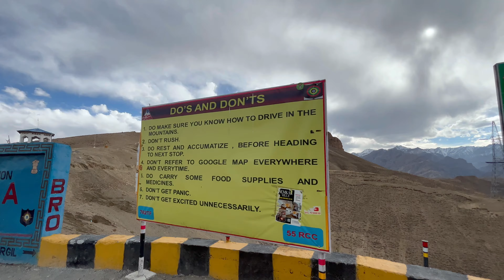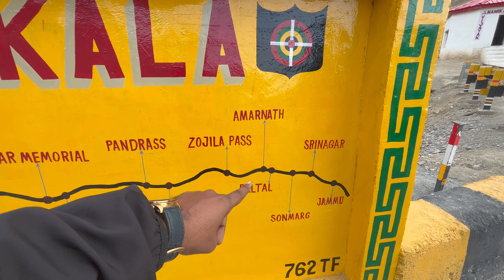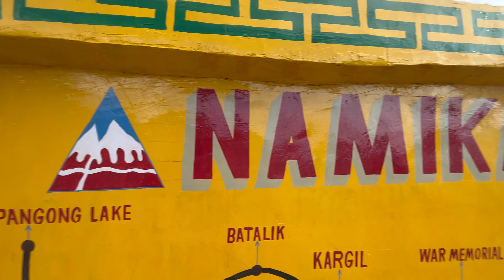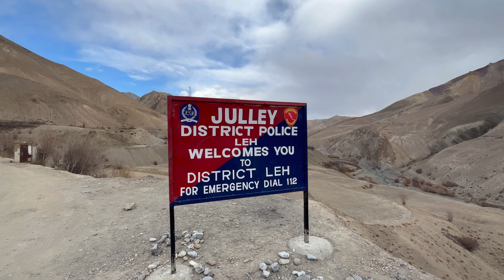Namikala Pass | Kargil To Leh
कारगिल से लेह के बीच में कई बड़े पास हैं जिसमे से एक है नामिकला पास जो १२ हज़ार फीट से अधिक उचाई पर है , पूरे समय में बंजर पहाड़ और इंडस नदी के किनारे चलते हुए लेह पहुँचे । लेह लद्दाख में सफ़र का मज़ा रास्ता में हैं पूरे वीडियो को देखें आपको लगेगा कि हमलोग के साथ आप चल रहे हैं और घर बैठे कारगिल शहर से लेह शहर तक का सफ़र का आनंद लें ।